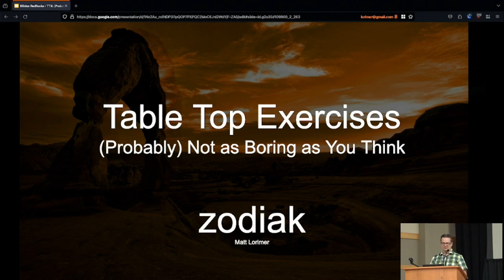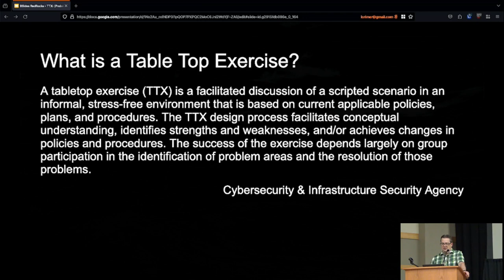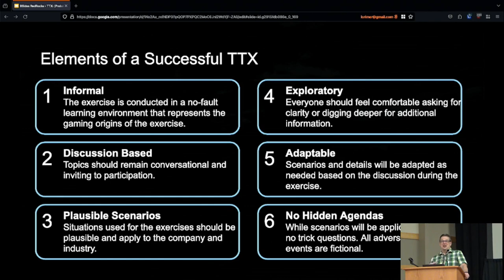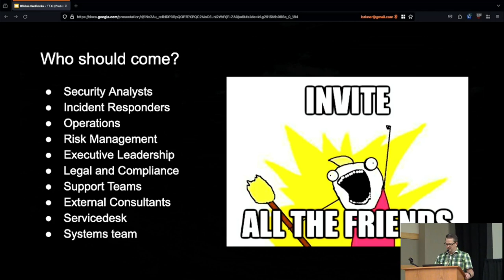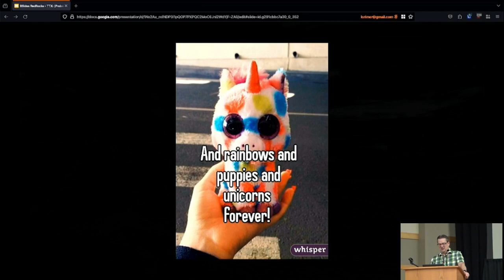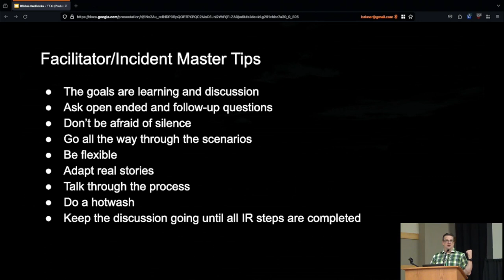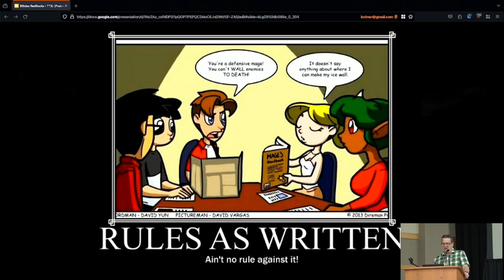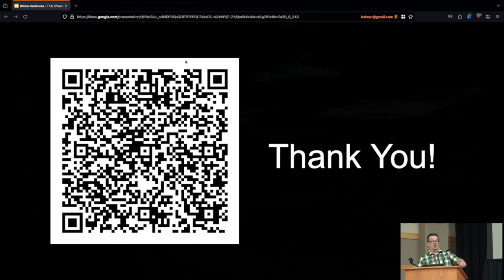Bsides - RedRocks 2023 - Table Top Exercises - Zodiak - (Matt Lorimer)